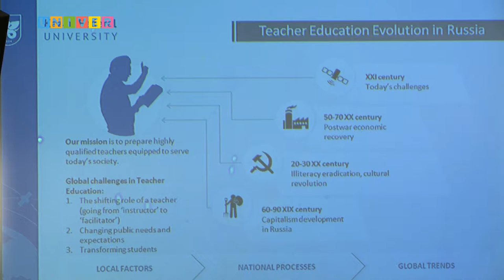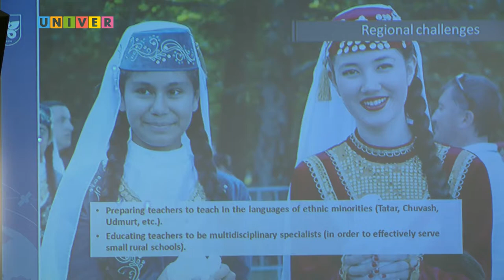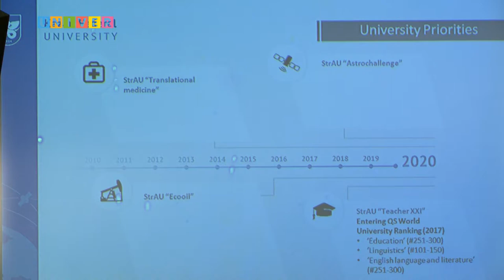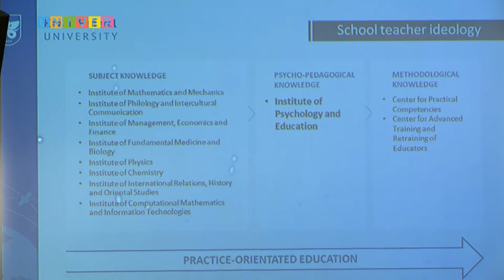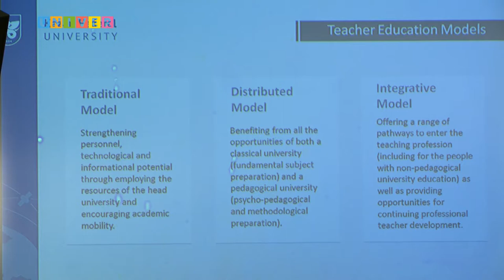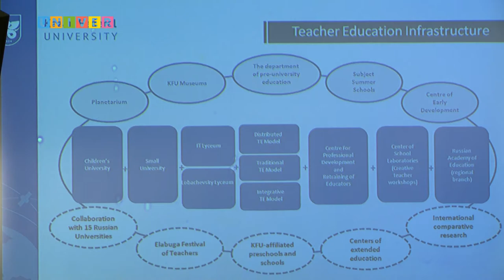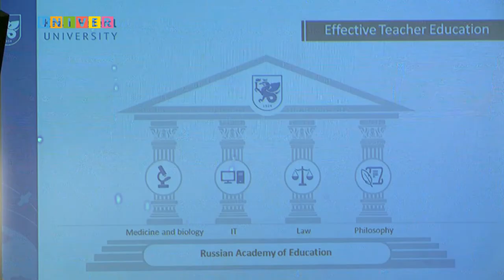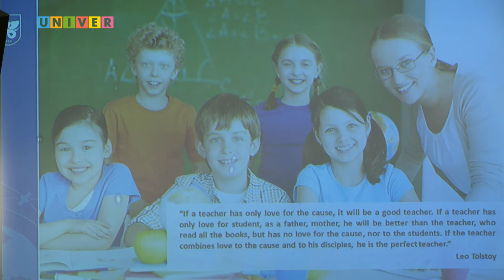Педагогическое образование в КФУ. Выступление ректора КФУ Ильшата Гафурова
"Педагогическое образование в Казанском федеральном университете: наш ответ на современные вызовы". Выступление ректора КФУ Ильшата Гафурова.